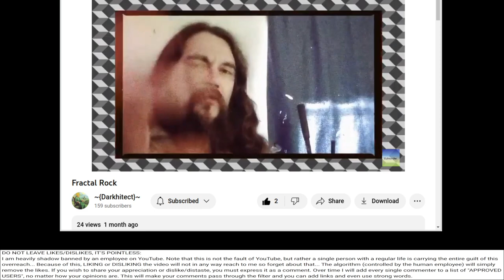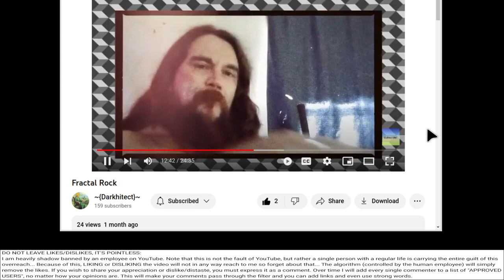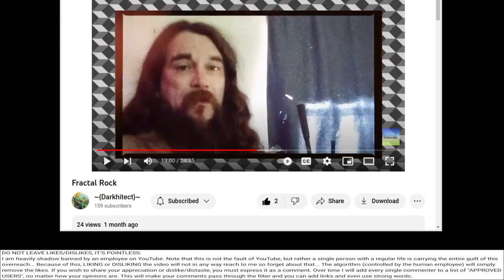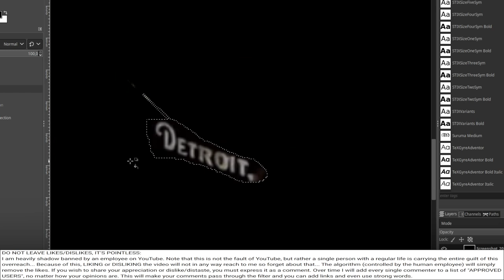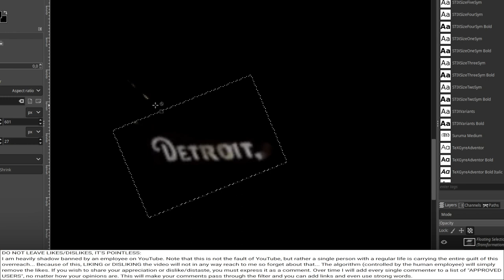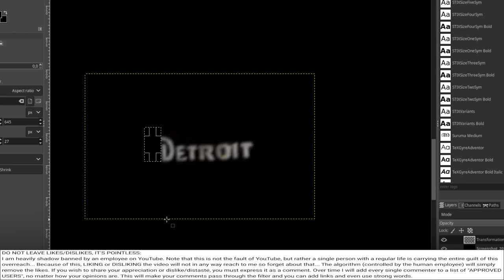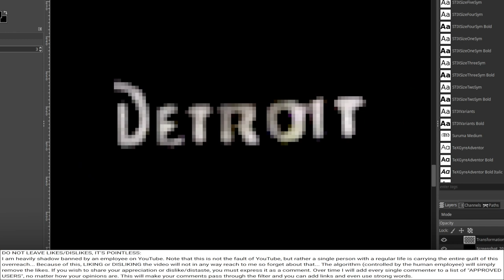Response to Darkhitect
@_Darkhitect_  a video for you. Hope you like it... Oh no... Your name changed for me... I remember "Darchitect". Something happened.